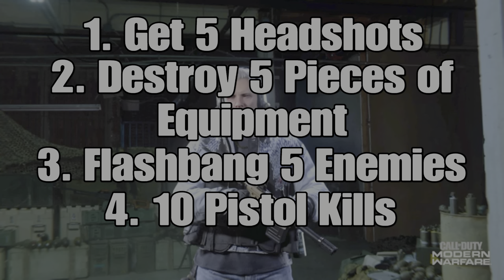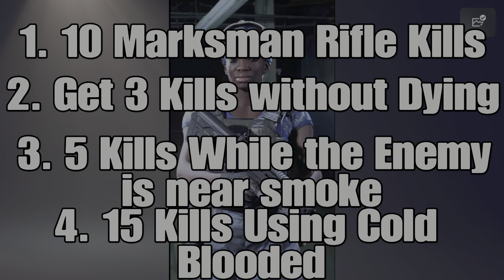How to Unlock All 24 FREE Warzone/MW Skins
0:00 Important Info
0:24 Yegor
0:39 Wyatt
0:55 D-Day
1:07 Domino
1:15 Minotaur Version 1
1:25 Minotaur Version 2
1:36 Golem
1:46 Raines
1:58 Otter
2:09 Syd
2:20 Bale
2:30 Bale Bruh Moment
2:39 Rodion
2:54 Thanks for Watching!
Good Luck :)